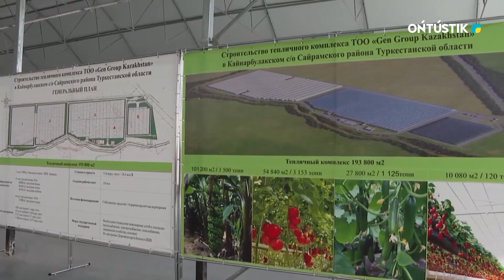ЭКЗОТИКАЛЫҚ ЖЕМІС-ЖИДЕК ӨСІРЕТІН ЖЫЛЫЖАЙЛАР КӨБЕЙЕДІ